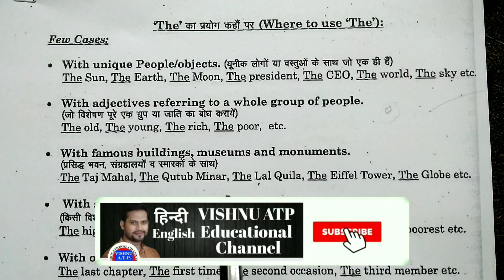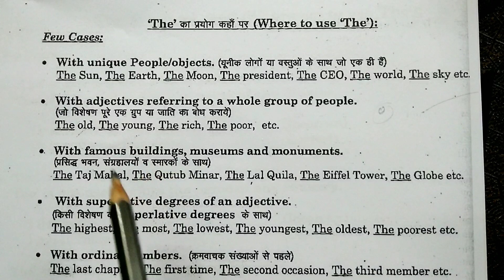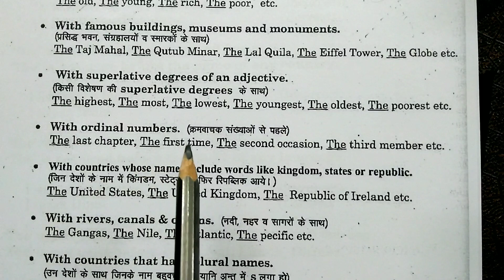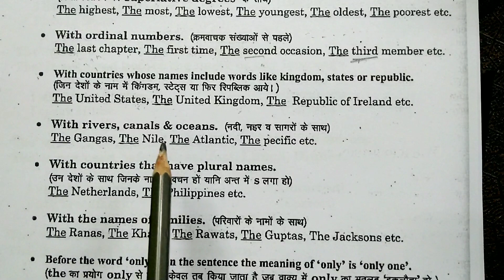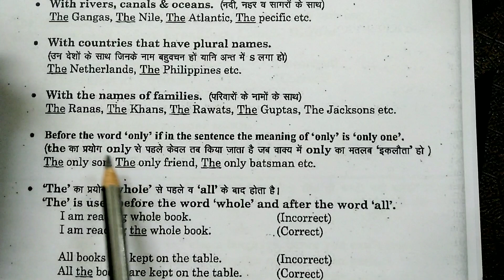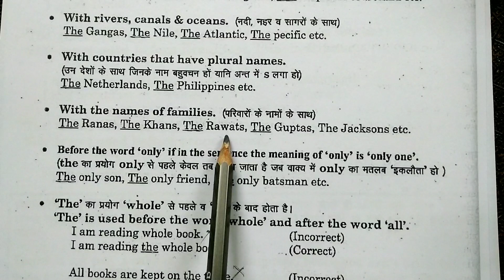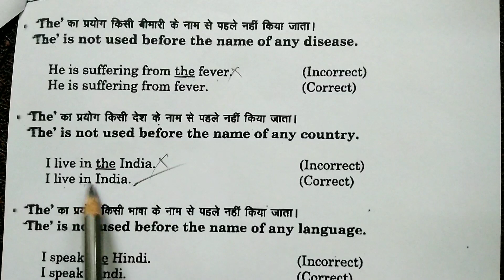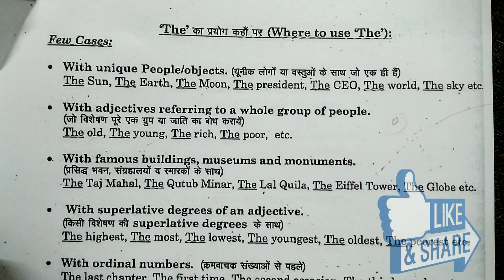The का use कब करते है कब नहीं?the use in english||english padhna kaise sikhen?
Is video me aap sikhenge The use in english. The ka use kab karte hai or kab nahi karte?

1● the use in english grammar,
2● the use in articles
3● The rules
4● the ka use
5● the ka use kaise karte hain
6● english padhna kaise sikhen